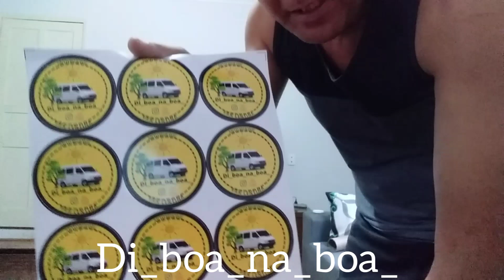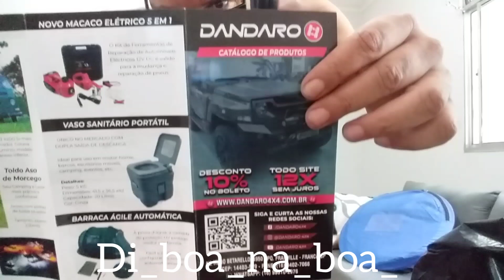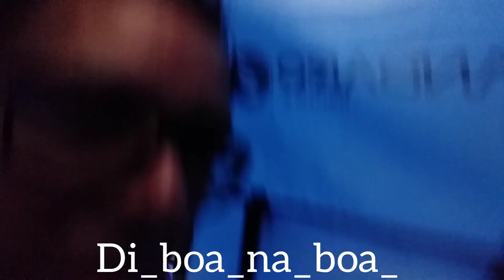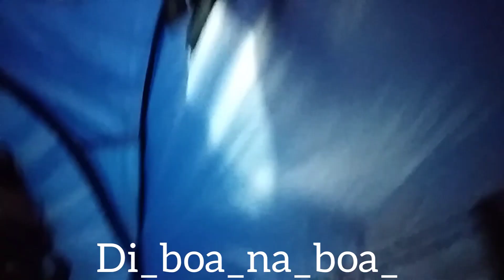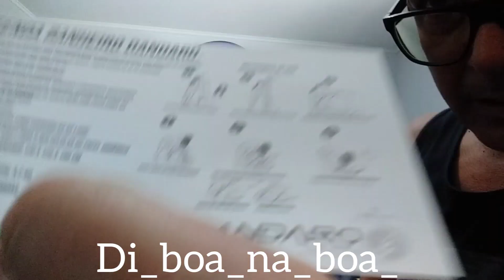Barraca de Banho 2 segundos pra montar. 2 dias de sofrimento. preparativo para encontro de motorhome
Olá galera aqui vou mostrar minha o motivo do meu atrazo para a chegada no encontro. barraca de banho 2 segundos .para montar e 2 dias para fechar kkkk

motorhome BR